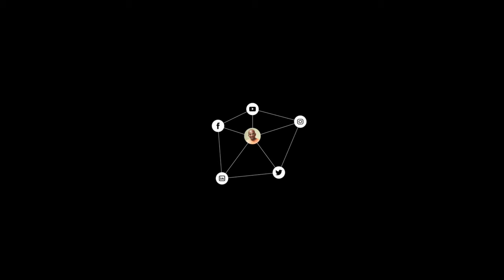46th Disappearance Day Offering of Shrila Prabhupada | ISKCON Melbourne | Chaitanya Charan